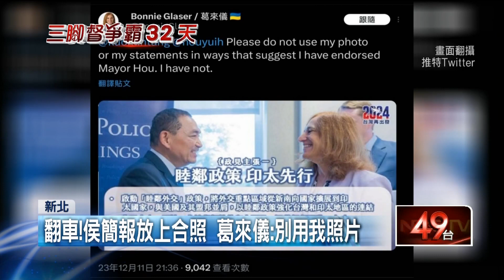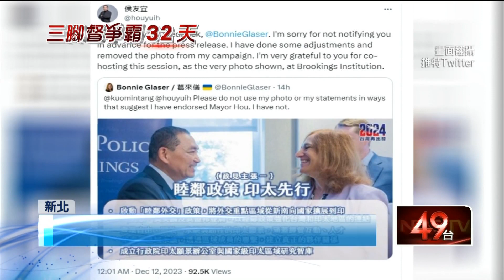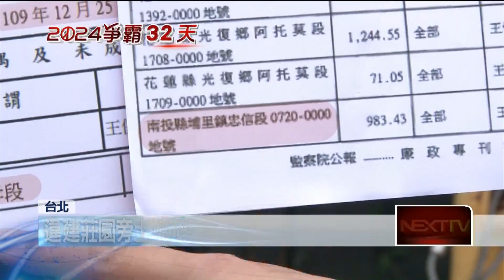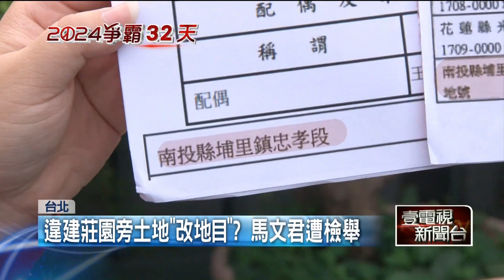【新聞一點靈】尷尬！ 侯友宜政策簡報放合照 葛來儀不滿抗議 控馬文君財產申報不實！ 蔡銘軒、楊佩樺赴監院檢舉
國民黨總統候選人侯友宜，11日發布國防外交政策，在簡報中使用，與美國學者葛來儀的合照，引發葛來儀不滿，在推特發文，痛批侯友宜的行為，是暗示自己支持侯友宜，但自己並沒有。對此，侯友宜立刻轉發貼文，表示自己非常抱歉，已經撤掉兩人的合照，而12日一早，侯友宜也再度誠摯向葛來儀致歉。

國民黨立委馬文君先前身陷潛艦國造預算爭議，現在又被爆出疑似財產申報不實，民進黨立委參選人蔡銘軒，以及基進黨立委參選人楊佩樺，今（12）日到監察院對馬文君提出檢舉，並帶著土地資料踢爆這起「違建莊園」事件的內幕。